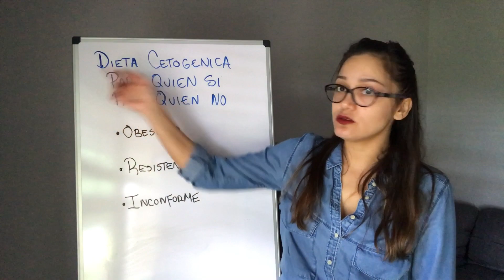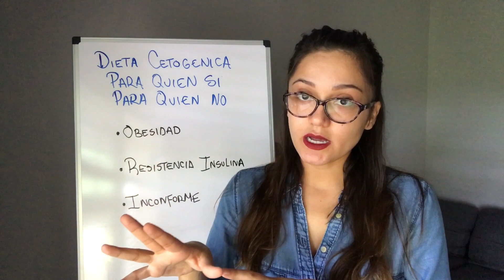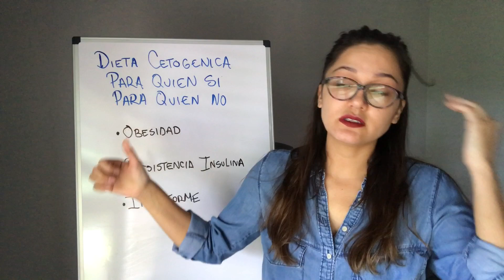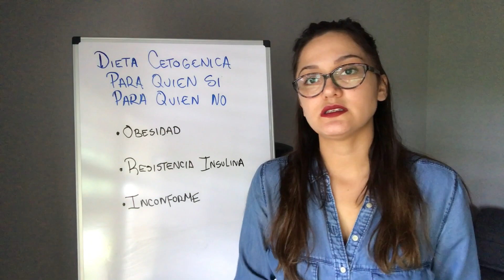Es la dieta CETOGENICA correcta para ti?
NO DOY, REVISO O CORRIJO DIETAS

Soy entrenadora personal certificada por la FMFF pero ellos no me enseñaron nada de lo que hablo en este canal o practico en mi vida , de hecho están bastante en contra de la dieta ceto y el ayuno
Con respecto a mis conocimientos en Ayuno y dieta ceto soy autodidacta y por eso les muestro las referencias y los invito a leerlas y cuestionar todo,
Incluso la info que les brindo